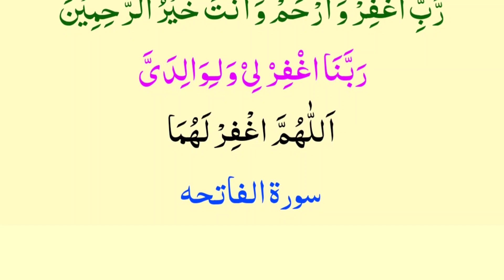Ma Baap ki Maghfrit k lia dua Astaghfar for Parents Thanks Allah